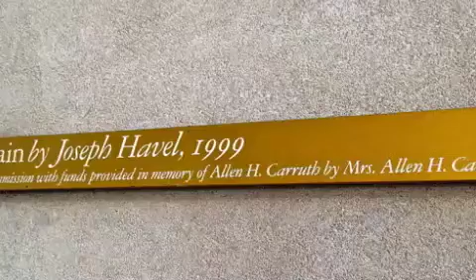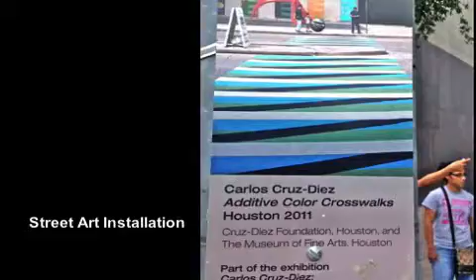July 2 4, 2012 College BFF Houston Visit Mobile